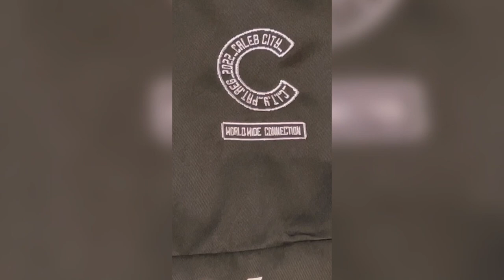Calebcity Anorak (2023)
Unboxing NEW Calebcity Merch